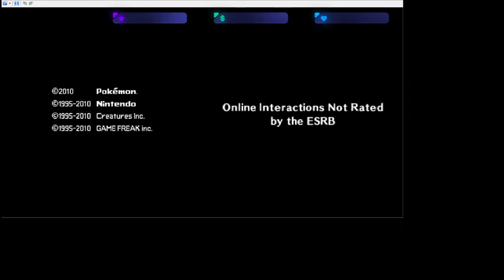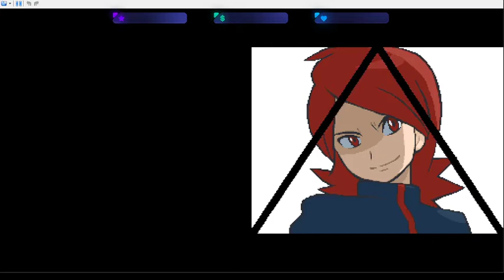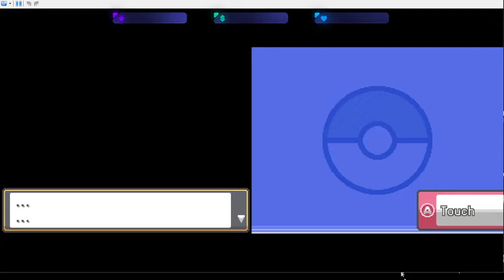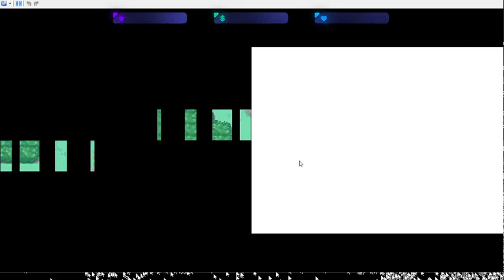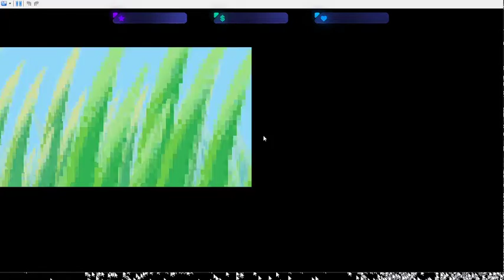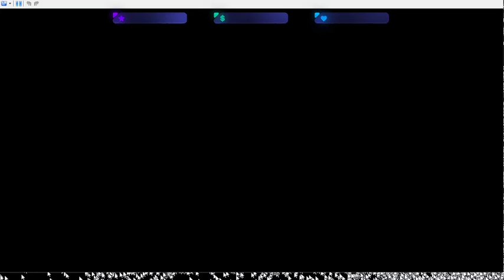Taking Little Timmy's Lunch Money in Pokemon Soulsilver (Nuzlocke)